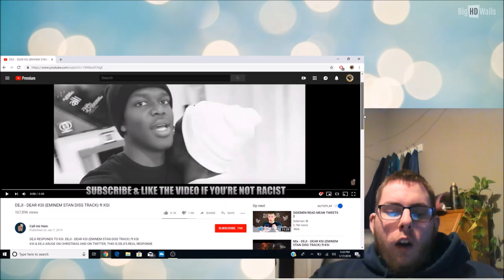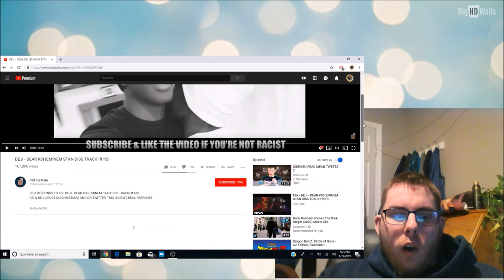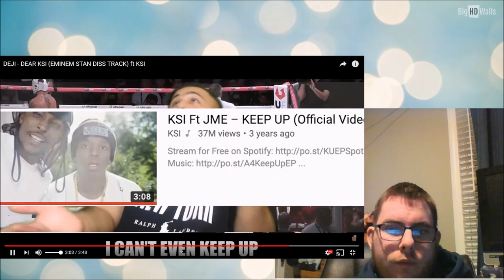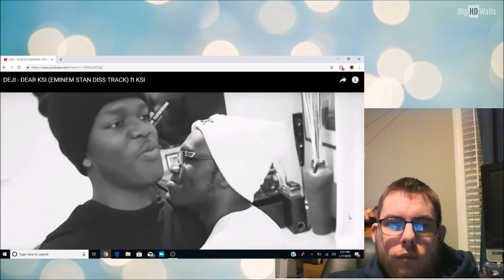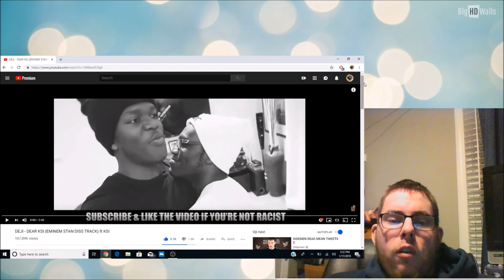DEJI - DEAR KSI (EMINEM STAN DISS TRACK) ft KSI | My Reaction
In this video, we take a look at a goofy diss track from a YouTuber named Call me Ham based on the Deji vs KSI situation. He made it go to the beat of the popular Eminem song Stan. This is my reaction.